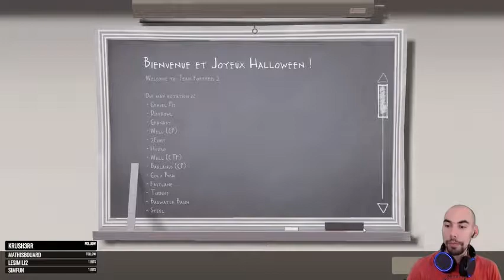FR nyg partie 3 Team Fortress 2